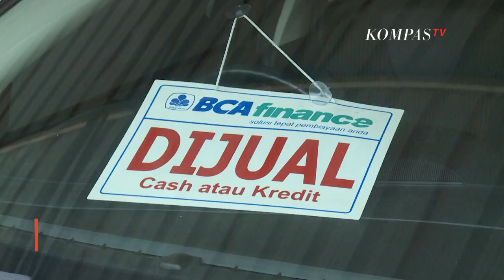Pendapat Penjual dan Pembeli Mobil Bekas Soal Wacana Pajak Nol Persen Mobil Baru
JAKARTA, KOMPAS.TV - Dunia otomotif merasakan dampak pandemi Covid-19, ini terbukti dengan penjualan kendaraan baru maupun bekas yang dirasa terus merosot.

Ditambah saat ini bergulir wacana pemerintah akan menerapkan pajak nol persen bagi pembelian mobil baru.

Meski belum diputuskan pemerintah, namun sudah berdampak bagi penjual mobil bekas.

"Was-wasnya sangat berasa ya," kata Jabir, pengusaha mobil bekas.

Tak hanya Jabir, pembeli mobil bekas pun menyambut baik wacana tersebut.

"Berarti kan kita tidak terbebani oleh pajak lagi, dan harga mobil pasti lebih murah. Cuma yang saya pikirkan lagi itu, kalau saya jual lagi itu gimana," ujar Kharlani, pembeli mobil bekas.

Sementara itu ada pula penjual mobil bekas yang menyambut baik keputusan pemerintah.

Meski penjualannya dirasa merosot selama pandemi.

Yang dimaksud pembebasan pajak yakni pada Pajak Penjualan atas Barang Mewah (PPNBM) yang juga diatur Kementrian Keuangan dan Bea Balik Nama Kendaraan Bermotor (BBNKB) dari Kemendagri.

Namun Kementerian Perindustrian meminta relaksasi menjadi nol persen.

Selain Pajak Pertambahan Nilai dan Pajak Kendaraan Bermotor (PPNBM) dan BBN, juga mempengaruhi harga mobil baru.

Tanpa keduanya, harga jual mobil baru diperkirakan turun 20-40 persen.